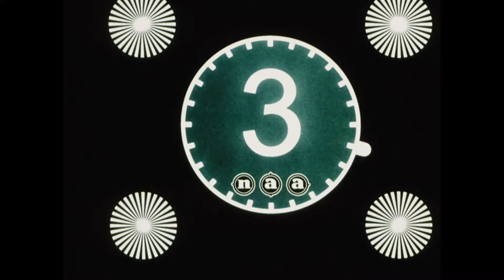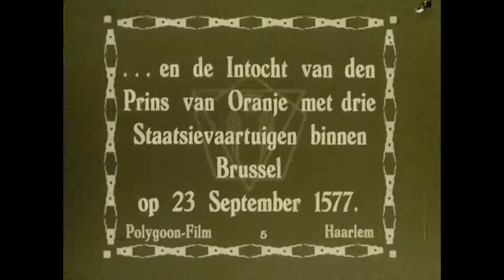The relief of Leiden on October 3, 1923 (HD) 🔴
Description: Anniversary of the relief of Leiden on October 3, 1923. Herring and white bread distribution to the population, gondola trip through the Leiden canals and a 1500 race with racing pigeons. Highlighted by find the entry of the Prince of Orange place with decorated boats.

Description (more): Text: 00.00 3 October day. Recording Polygon, Haarlem.
00.05 Text: morning had the historic Herring and bread distribution place.
00.10 Image: Lady in maiden clothes with white, around hat on the head and large white apron for, shares from wooden tub pegs out and poses then between the bystanders.
share white breads from 00.22 Notability.
00.29 Tight looking lady with herring on white board in the left hand and a white bread in the right hand poses for the camera.
Text: 00.35 Daniel attraction of the day were a lovely gondola trip.
00.40 Image: large wooden White Swan draws painted white boat.
00.44 A pierrot and a buffoon in a decorated canoe.
00.48: a beautiful race of 1500 racing pigeons.
Image: 00.52 the pigeons are unloaded from the piled baskets and fly all over the place and the entry of Text: 01.05. the Prince of Orange with three State vessels in Brussels on 23 september 1577.
01.11 Image: decorated boats with the Prince and his entourage sailing along. 01.30 text: 01.31 End END